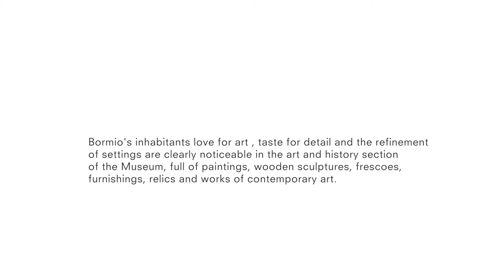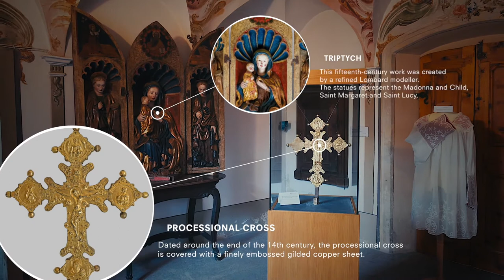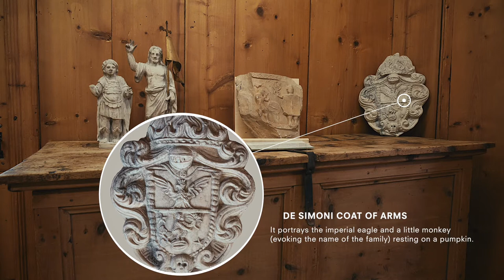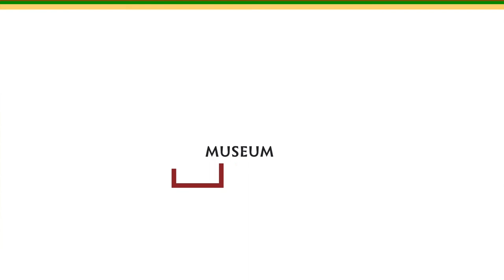Art and History - Civic museum of Bormio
Bormio's inhabitants love for art, taste for detail and the refinement of settings are clearly noticeable in the art and history section of the Museum.